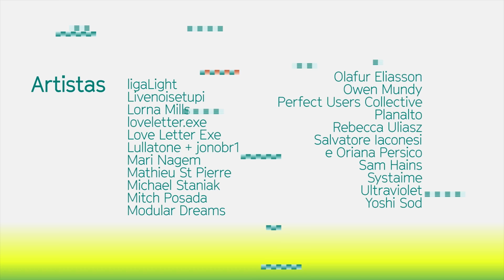Mari Nagem - GoogleTrips @ Homeostase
A artista Mari Nagem fala sobre seu processo de criação e as obras expostas na exposição Homeostase @ The Wrong, que ocorreu em São Paulo, com curadoria de Guilherme Brandão e Julia Borges Araña, que evidenciou a influência que as novas tecnologias exercem sobre o fazer artístico. A exposição ocorreu de 22 de novembro de 2017 a 28 de janeiro de 2018 no Centro Cultural São Paulo (CCSP).

Homeostase fez parte da III The Wrong – New Digital Art Biennale, que aconteceu de 1 de novembro de 2017 a 31 de janeiro de 2018, com vários projetos propostos por curadores do mundo todo, para serem visitados online.